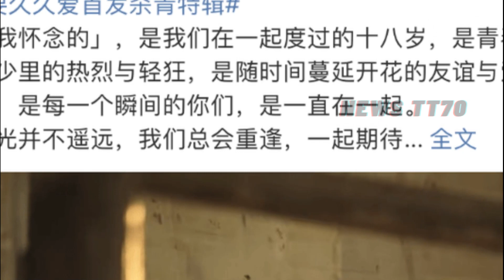【NEWS TT7004月26日】杨紫 又一部新剧即将来袭，搭档#许凯，能爆吗？yangzi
杨紫又一部新剧即将来袭，被称现代版明兰，搭档许凯，能爆吗？